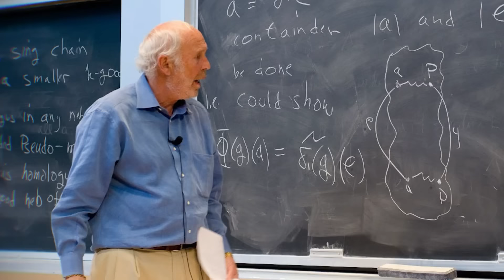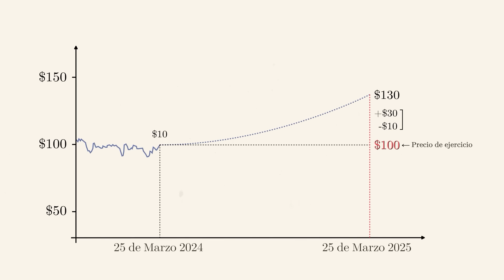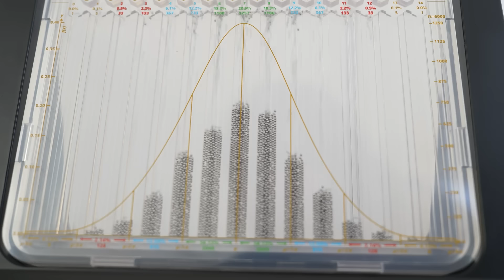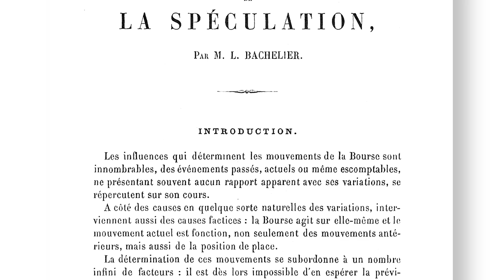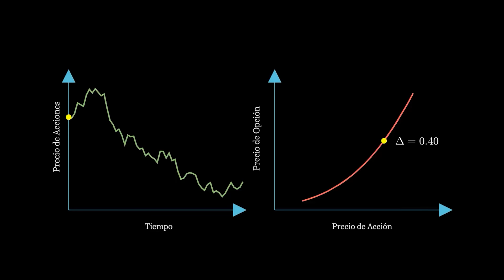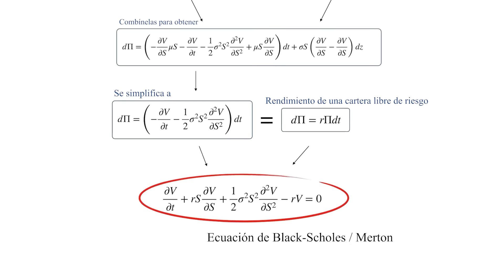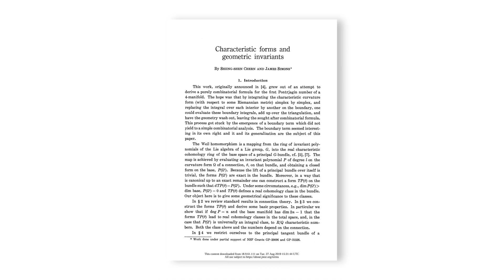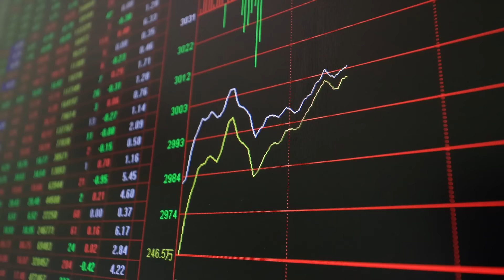La Ecuación del Billón de Dólares